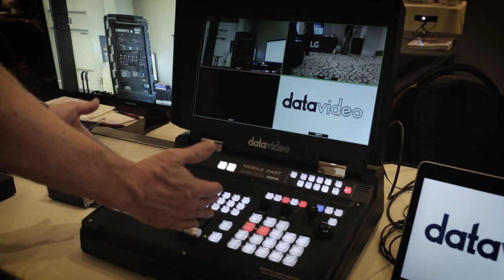Datavideo at CIS2018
This is a product presentation recorded at the Casino Innovation Showcase 2018.